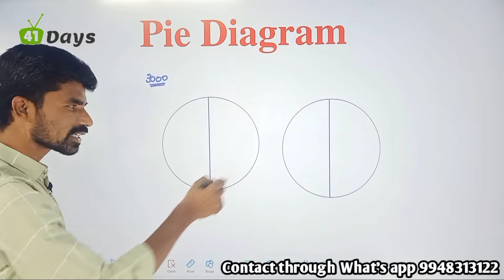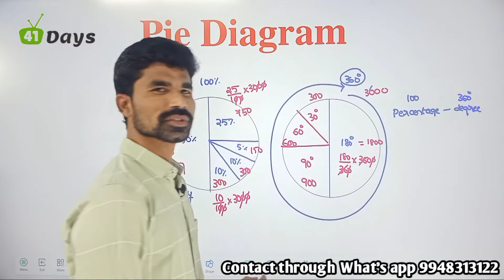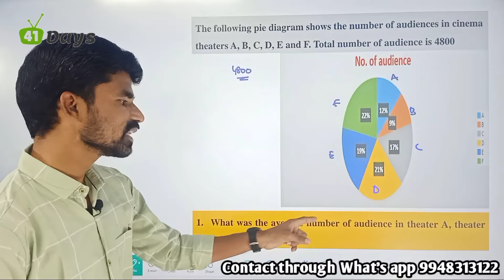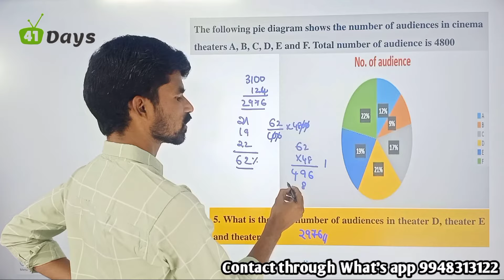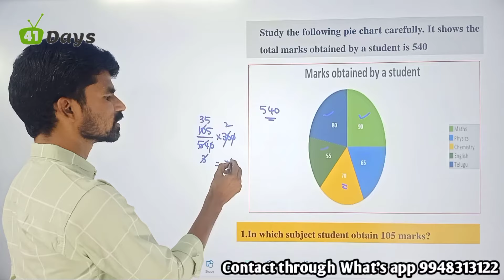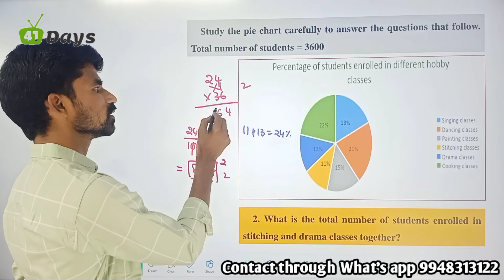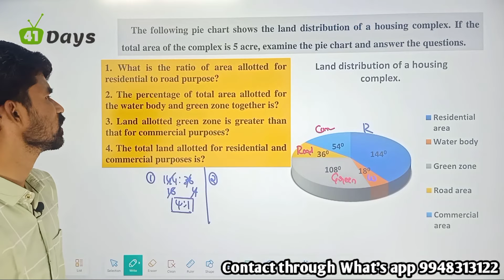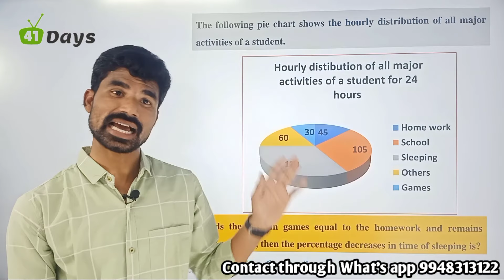Arithmetic || Class-39 || Data Interpretation || Pie Chart in English